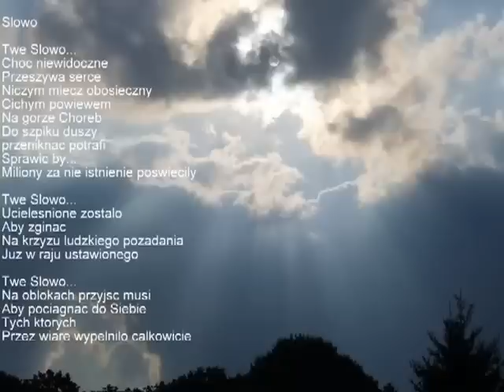Słowo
Zdjęcie i poezja: Zbyszek Rutkowski; kompozycja, śpiew i granie: Marta Naumiuk; na chwałę i cześć WIEKUISTEMU

to zdjęcie jest mojego autorstwa
zamieszczona tu muzyka jest za pozwoleniem jej autorki